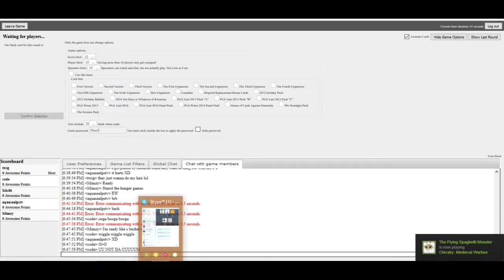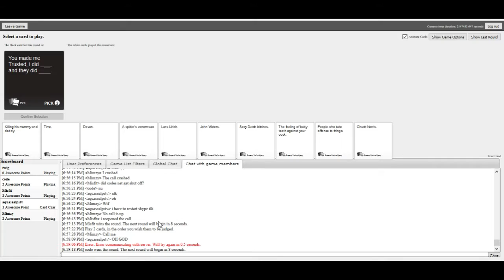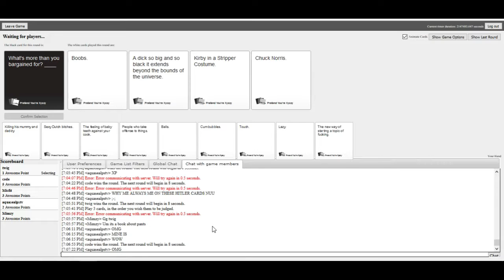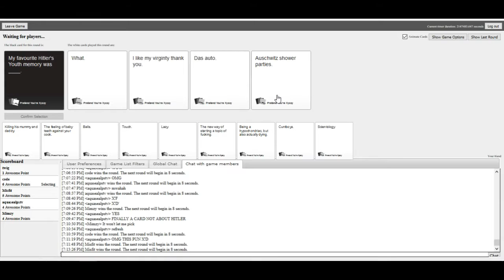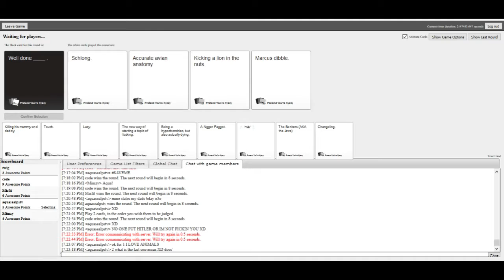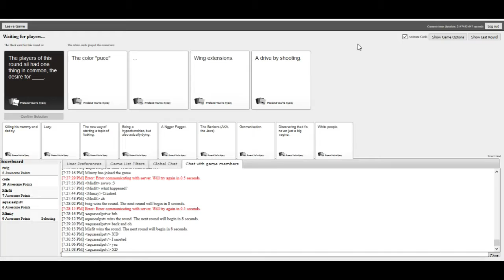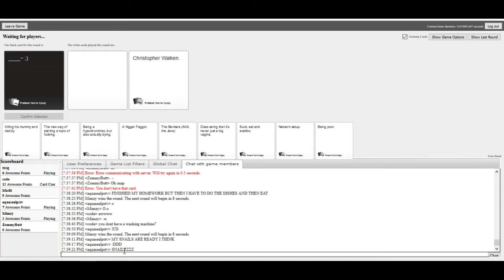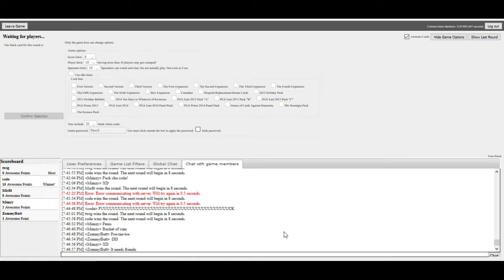Its SCIENCE! : Cards Against Humanity 2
Attention Monsterlings! finally after a long wait its our second cards episode, sorry its taken us a long time again to get out a new video for yuns, we hope you enjoy ^W^

again we are playing with cardcast decks, and since thats community generated content, we have generally no idea what is in it so our appologies if its a little offensive. of course thats always  been part of the game. the views presented by this game, DO NOT reflect the views of the monster paws crew.